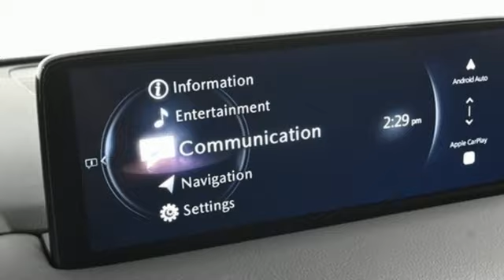New 2024 Mazda CX-5 Marietta Atlanta, GA Z67357 - SOLD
Year: 2024
Make: Mazda
Model: CX-5
Trim: 2.5 S Select Package
Engine: I4
Transmission: 6-Speed Automatic
Color: Black
Interior: Black
Stock #: Z67357
VIN: JM3KFBBL1R0479267

Address:
1141 Cobb Parkway Southeast